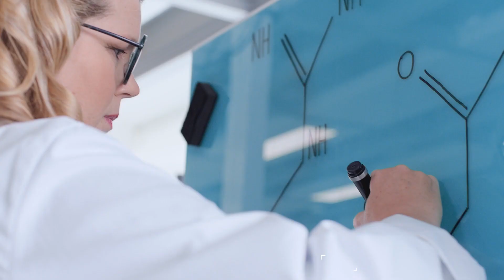The Open Lab by Lancôme: Peptides